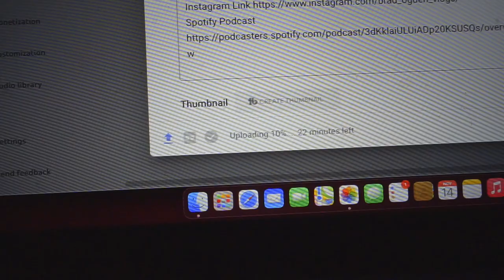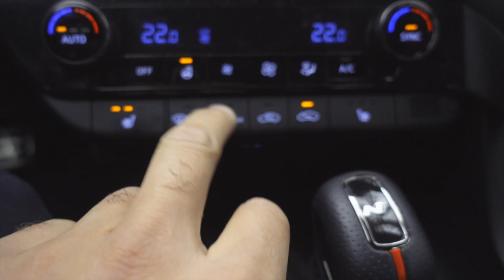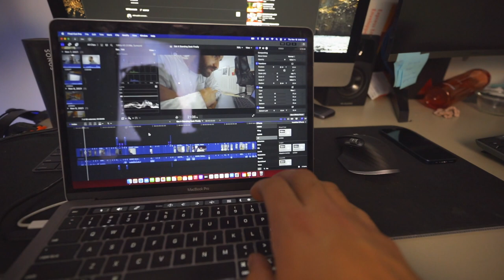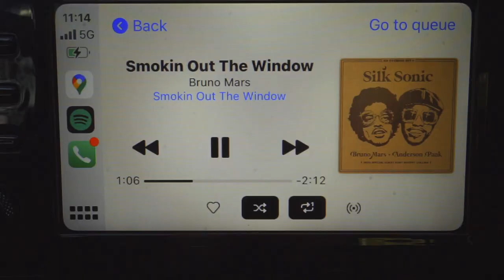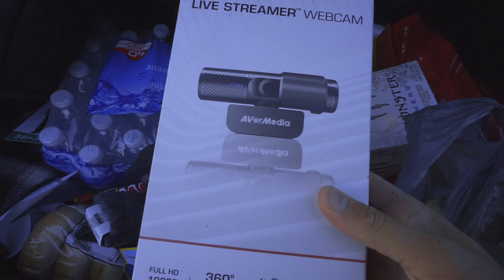Week In My Life VLOG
In this week's vlog I lost a good employee made myself the easiest meal ever  and got a piece for the office.